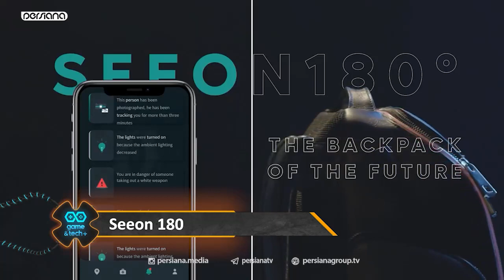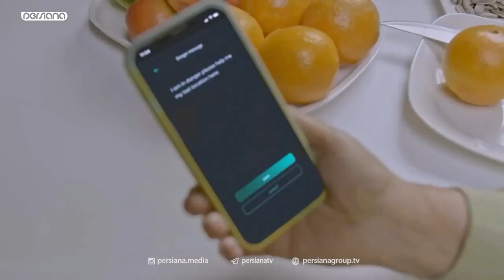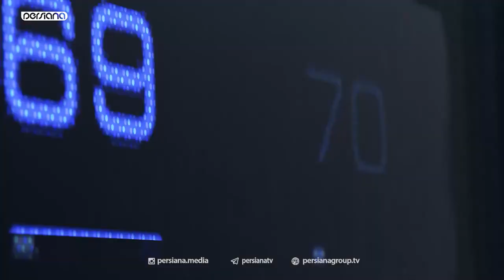برنامه گیم اند تک پلاس، فصل 1، قسمت 26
🔸 در بخش اول این قسمت از برنامه گیم اند تک پلاس به معرفی سه کوله پشتی متفاوت با فناوری های روز میپردازیم و در بخش دوم میریم بسراغ بررسی اختصاصی یکی از شاهکارهای سهگانه ی دیوید کیج: دیتوریت بیکام هیومن.

🔹 روزهای فرد - ساعت 18 از شبکه پرشیانا یک
🔹 بازپخش : 6